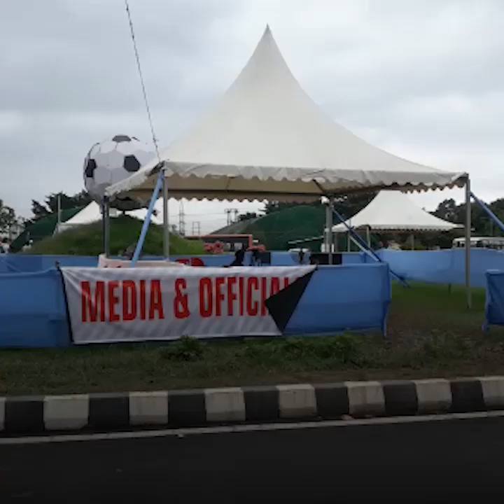Guwahati's Sarusajai Quarantine Center | G Plus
Travelers coming into Assam from other states queue up to get registered and screened at the quarantine center in Sarusajai stadium Guwahati. Watch the video for more details!